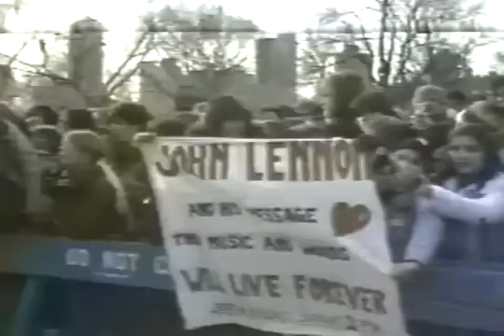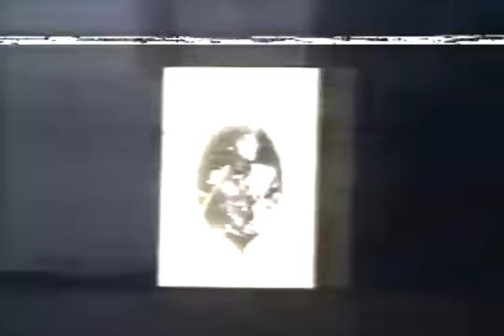Fãs prestam homenagem a John Lennon pelo mundo (1980)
Fantástico. Domingo, 14/12/1980. Lennon foi morto a tiros diante do prédio onde morava, em Nova York. No Rio, uma homenagem ao cantor reuniu 200 pessoas na Zona Sul. Durante dez minutos, todos rezaram em silêncio. Assista também